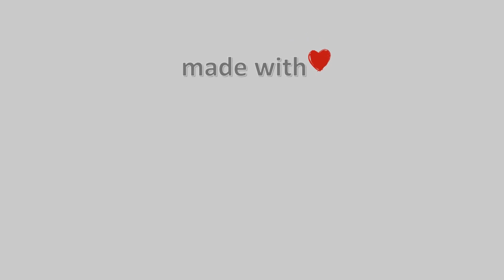🐻‍❄️ 08-December-2023, Κάμερα Αμμουλιανής (Λιμάνι) Timelapse, Timelapses.gr 🇬🇷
Η κάμερα είναι τοποθετημένη στο κεντρικό λιμάνι της Αμμουλιανής με κατεύθυνση βόρεια προς το 3ο πόδι της Χαλκιδικής και την Τρυπητή. Η κάμερα μας φιλοξενείται στην πανέμορφη Πανσιόν 'Πασαλιμάνι' στο κέντρο της Αμμουλιανής με καταπληκτική θέα και υπέροχη φιλοξενία με όλες τις ανέσεις. Ιδιοκτησία: Meteology.gr